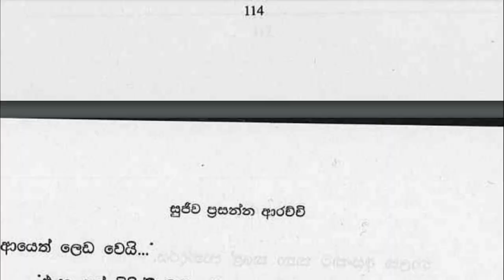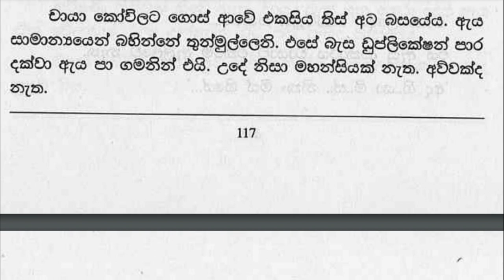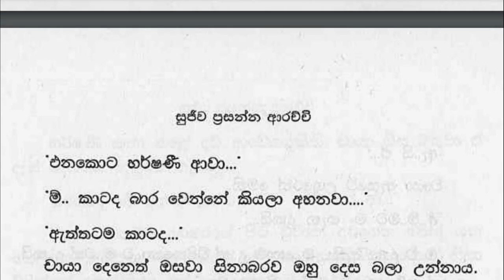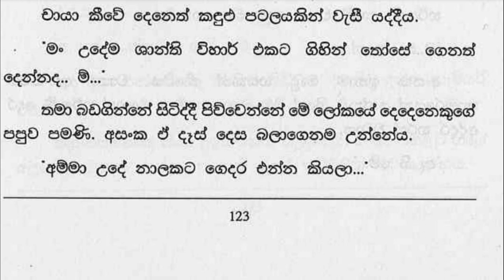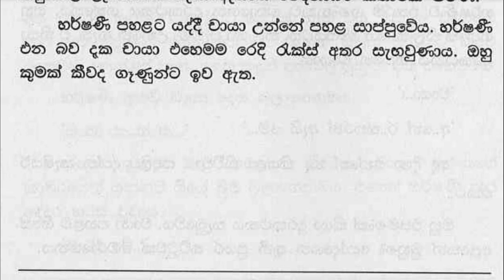😊 චායා - Chaya 71 ❤ | ඔහු පතාගෙන ආවේ ඇයම විය හැක. එහෙත්... | VishwaNovels | Sinhala Novels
කතාවෙන් බිඳක්: සමහර විට ඔහු මේ ආදරය කළ ගැහැණු ළමයා ඔහුගේ ජීවිතයේ සැබෑම සහකාරිය වීමටද පුළුවන. ඔහු පතාගෙන ආවේ ඇයම විය හැක. එහෙත්...
රණතුංග මහත්මිය දිග සුසුමක් හෙළුවාය.
එහෙම තත්වයක් තිබියදී අසංක ආදරය කරන ඒ ගැහැණු දරුවාව බලා ඇති ඵලය කුමක්ද. ඇයට දුක මේ ප්‍රශ්නය කතා කරන්නටවත් කෙනෙක් නැති වීමය. සැමියා අහිමි වීමේ පාළුව යළිත් වරක් රණතුංග මහත්මියට දැඩිව දැනෙන්නට විය.

A bit of the story: Maybe this girl he loved can be his true companion in life. She might be the one who came looking for him. but...
Mrs. Ranatunga let out a long sigh.
In such a situation, what is the result of taking care of that girl child whom Sanka loves so much? She is sad that there is no one to talk to about this problem. Mrs. Ranatunga once again felt the loneliness of losing her husband.

Time Codes
0:00 - Intro
0:11 - Love Story
15:41 - End